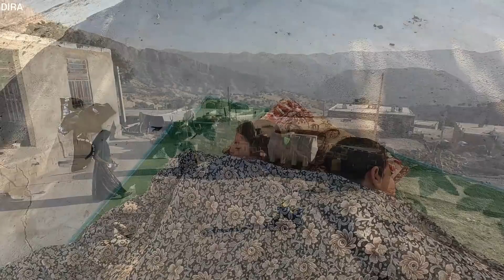Oh no 😱😱 Umm al-Binin and Ali getting sick and their mother taking care of them🤒🤕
, welcome to our DIRA channel❤️❤️.
Please share our channel with your friends and colleagues😘😍🥰.
In this video, Ali and Umm al-Banin fall ill at once.🤒😱😱
They probably got food poisoning.
The mother also tries to prepare nutritious food for them and strengthen their bodies with warm drinks🧋☕️.
Let's go to watch this interesting movie together.😍😍